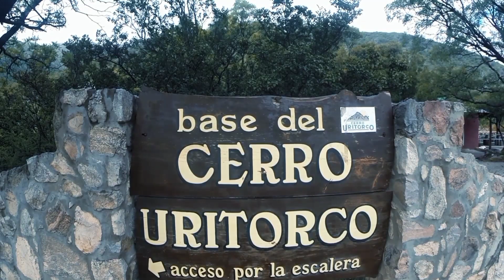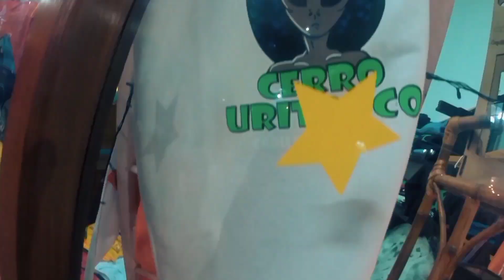NO VENGAS a CAPILLA DEL MONTE - CÓRDOBA - Argentina 🇦🇷 CERRO URITORCO 🛸 2021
VLOG N° 36

Hola Amigxs ‼️ Acá les dejamos nuestra experiencia en Capilla del Monte, la Capital de los Ovnis. lo demás lo dejamos a su criterio 😮

Si les gusta nuestro contenido no olviden:

- ACTIVAR LA CAMPANITA 🔔
- DEJAR LIKES Y COMENTARIOS 👍 💌

Si queres y podes apoyarnos con el proyecto Viaje por LatinoAmérica te dejamos nuestro

Podés invitarnos un cafecito ☕ y ayudarnos a seguir sumando KM con la gasolina 🚐